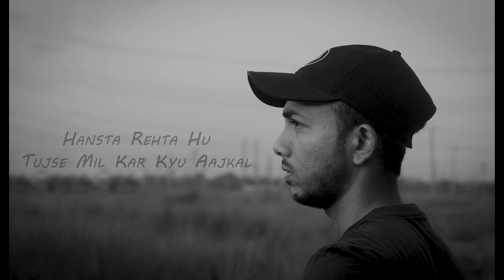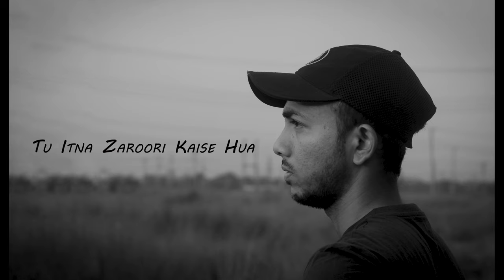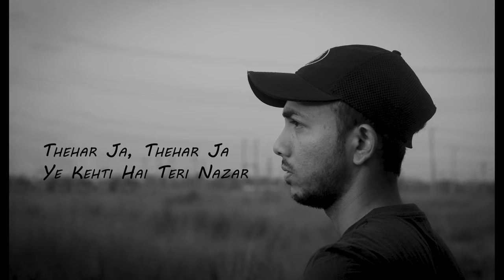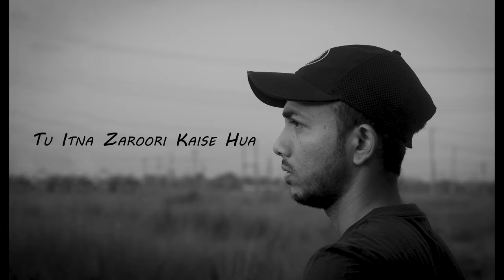Kaise Hua cover | Iftekhar Sajjad | Vishal Mishra | Kabir Singh | Shahid Kapoor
Presenting the lyrical Cover video of the song "Kaise Hua" that portrays the phase of love and affection, a melody crooned by Vishal Mishra, is sure to tug at your heartstrings.

Song: Kaise Hua
Singer: Vishal Mishra
Lyrics: Manoj Muntashir
Music Arrangement: Vishal Mishra
Music Production: Vishal Mishra, Gaurav Vaswani, Shubham Srivastava
Rhythm Design By: Vishal Mishra & Kamal Kishore
Music Assistant: Shubhansh Tiwari & Kumar Gaurav Singh
Studio Assistant: Shubham Srivastava
Acoustic & Electric Guitars: Shubham Srivastava
Drums: Darshan Doshi
Strings Arranged & Produced By: Gaurav Vaswani
Vocal Production & Design: Vishal Mishra
Mixing & Mastering by: Shadab Rayeen @New Edge
Assistant Engineer: Abhishek Sortey & Dhananjay Khapekar
All Instruments & Vocals Recorded at - VM Studios by Shubhansh Tiwari Drums Recorded at: The Click Studio